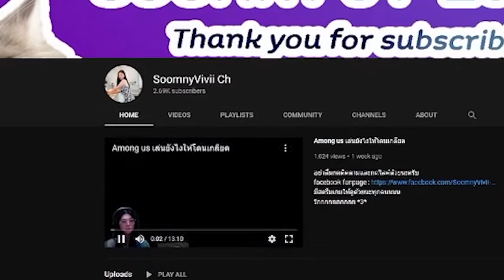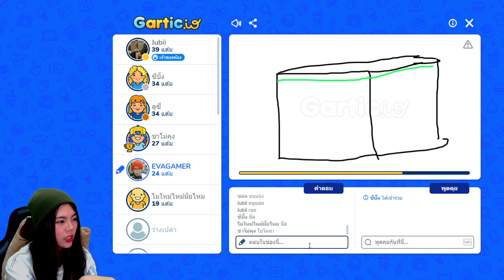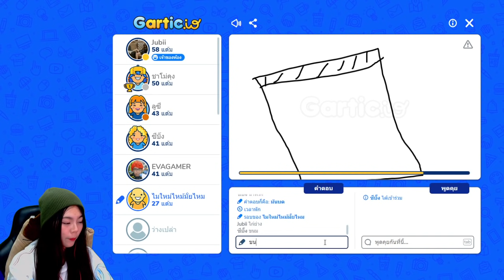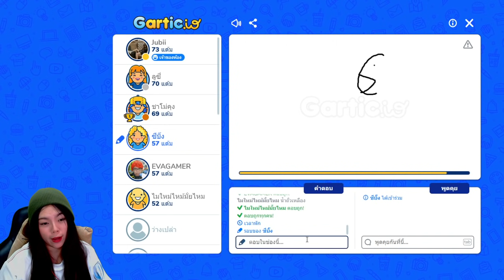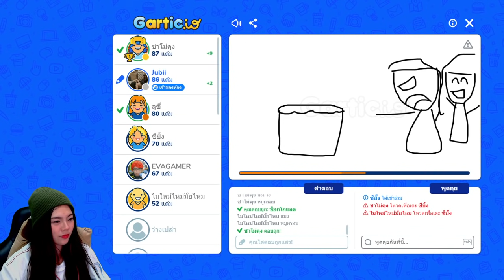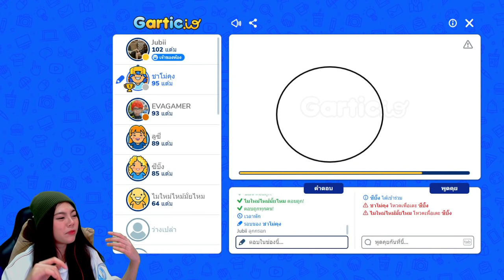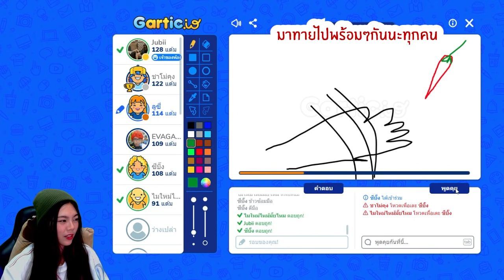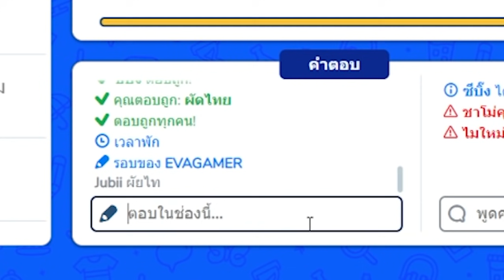อาหารสุดงง ของคนกาวๆ | Gartic.io